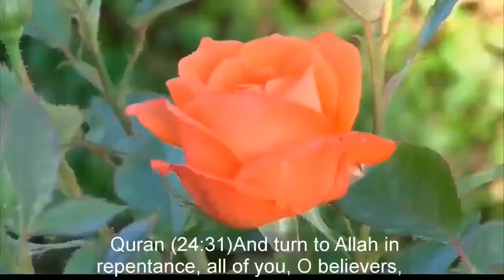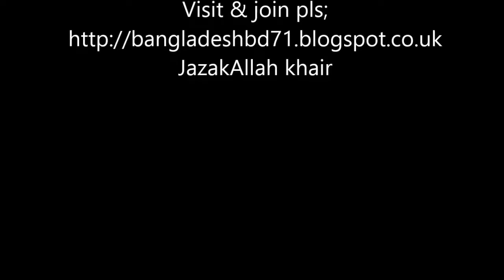MUSLIM RULED INDIA FOR MORE THAN 1000 YEARS BUT STILL HINDU DR ZAKIR NAIK